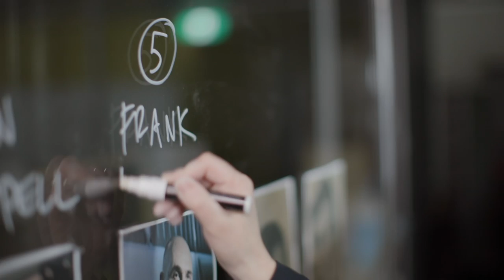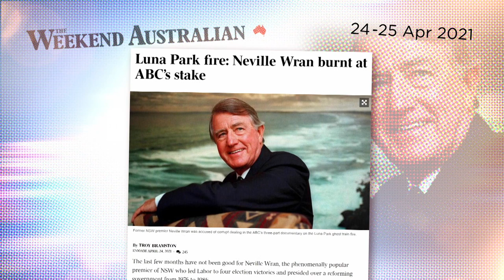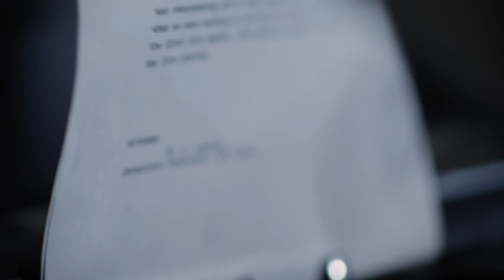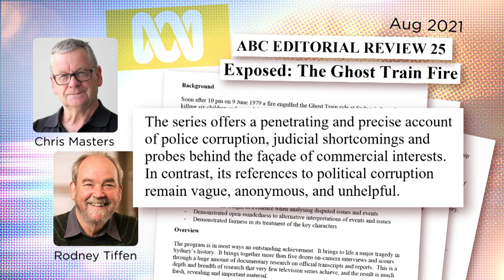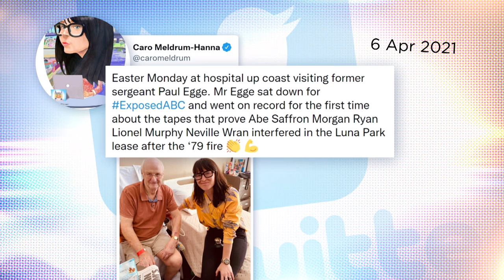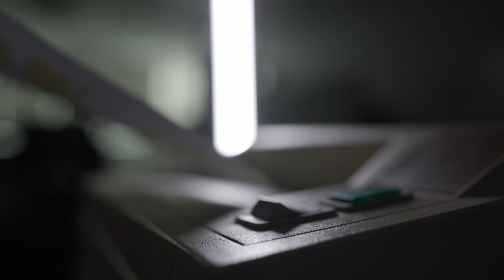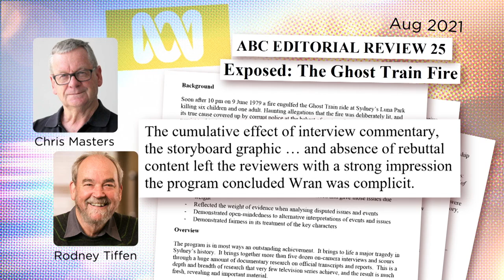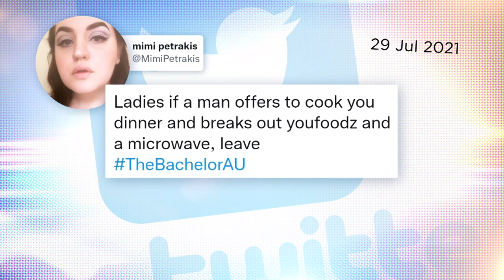Damaging editorial review critical of ABC's Ghost Train series | Media Watch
0:00 - Wrong explosion

Nine’s Today show apologises for airing incorrect footage of the Kabul airport bombing. The vision was from Gaza several days earlier.

01:38 - ABC Ghost Train review

An independent editorial review of the ABC series ‘Exposed: The Ghost Train Fire’ praises many aspects of the series but is critical of its treatment of former NSW Premier Neville Wran.

15:11 - Brands v brands

Ten’s reality shows flog products using awkward product placements. Ad buyers warn there will be much more to come.

abc.net.au/mediawatch/